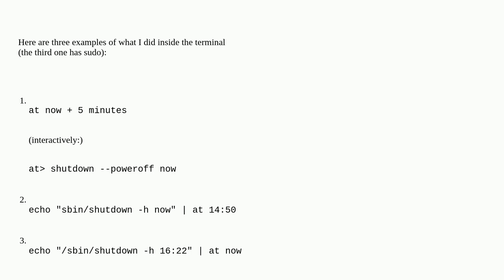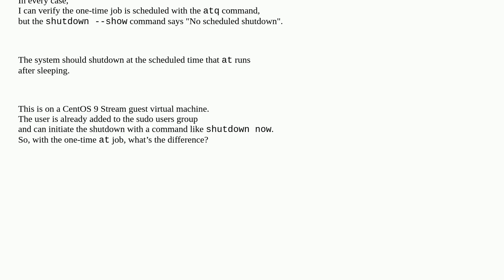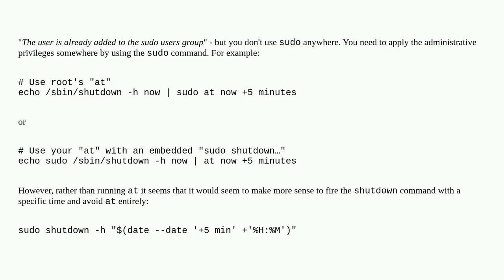Unix: Can't shutdown Linux guest OS with at command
Can't shutdown Linux guest OS with at command

A special thanks goes out to the community

  shutdown at virtual-machine